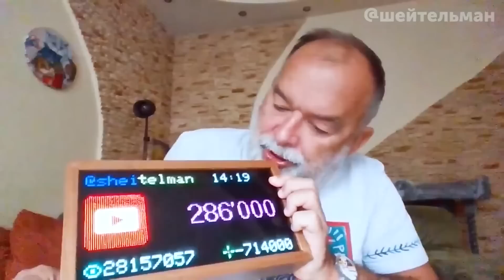ШЕЙТЕЛЬМАН: Україна такі ЖАХИ вже бачила / ХАМАС повторив сценарій КИЇВЩИНИ / ГОЛОВНА зброя Росії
Михаил Шейтельман @sheitelman в ежедневном стриме на своем канале обсудил последние новости о войне в Израиле. А также он припустил, как обострение может повлиять на Украину.